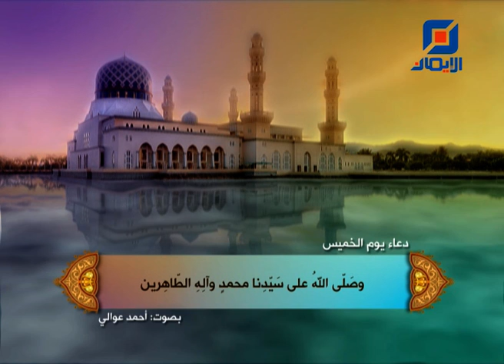دعاء يوم الخميس | بصوت أحمد عوالي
دعاء يوم الخميس بصوت أحمد عوالي وهو من أدعية الإمام علي بن الحسين السجاد زين العابدين ( عليه السَّلام )